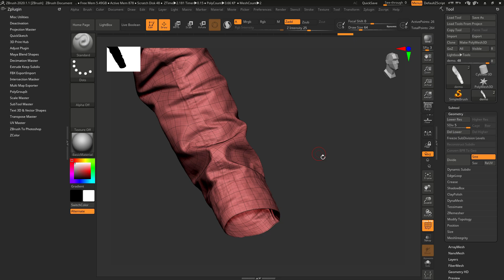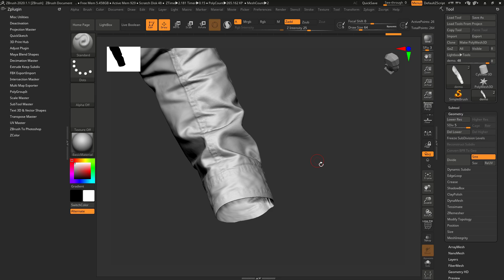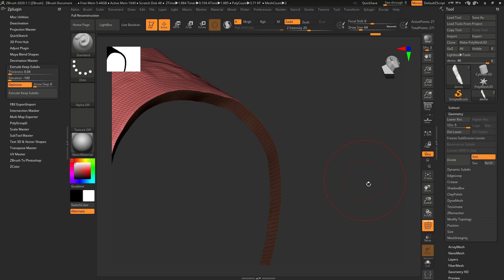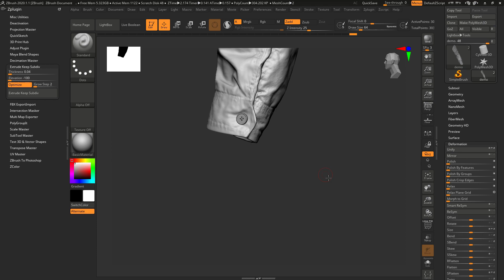Extrude Keep Subdiv | Zbrush Plug-in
Available:
Zbrush plug-in to quick add a thickness to the mesh with subdivision history.